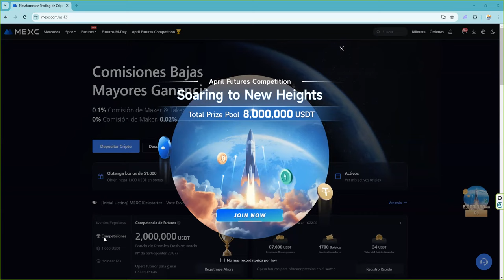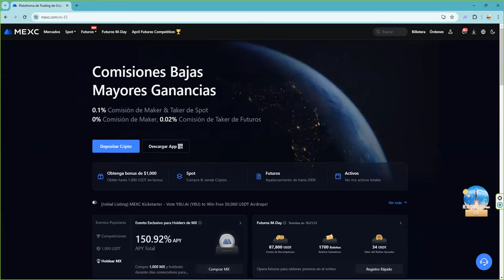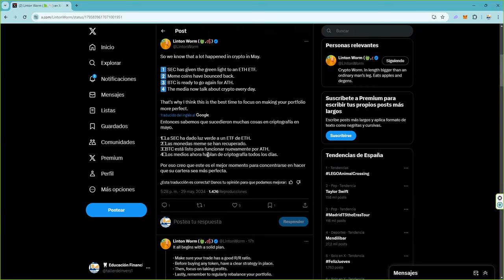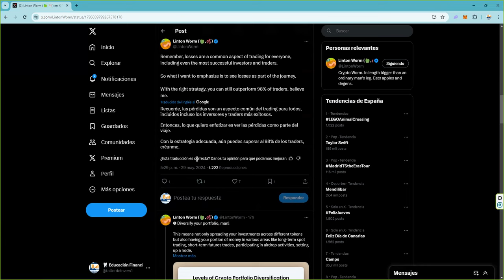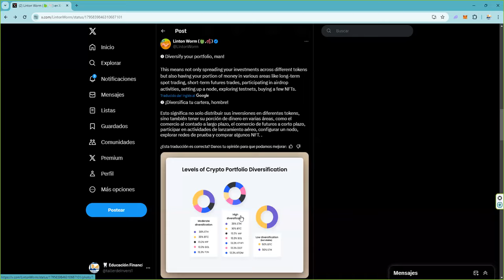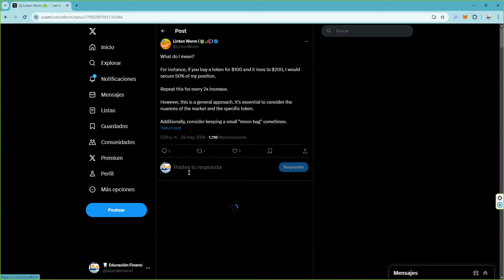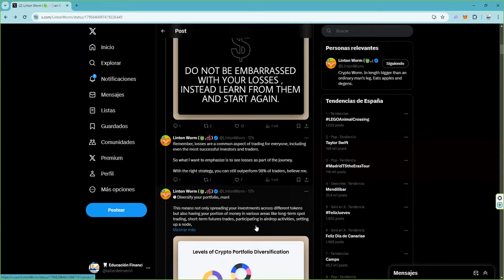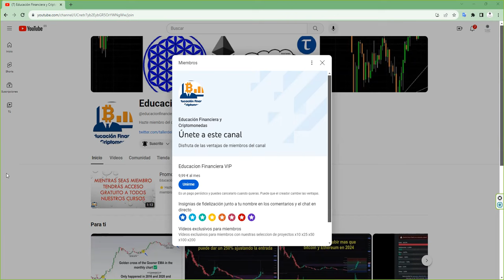Rebalancea tu portafolio y toma beneficios mas a menudo de lo que piensas